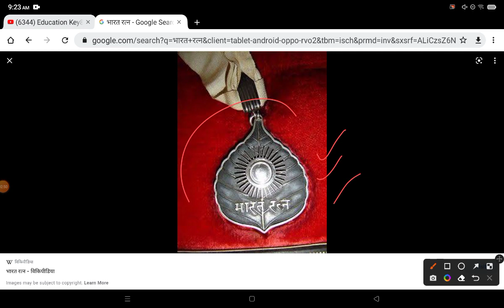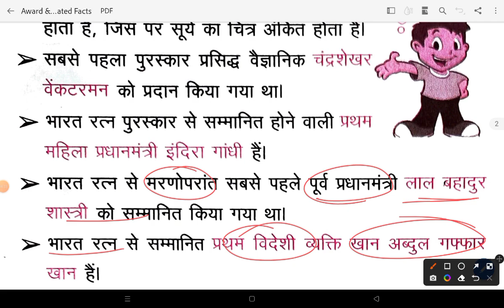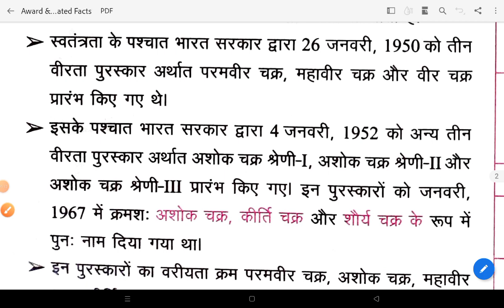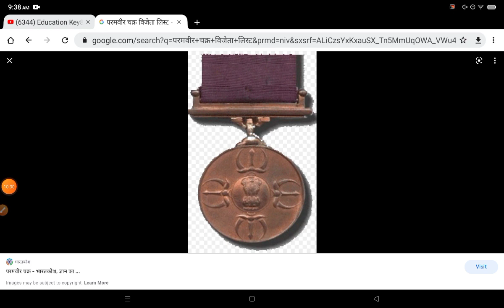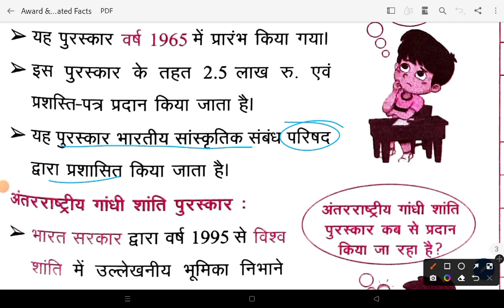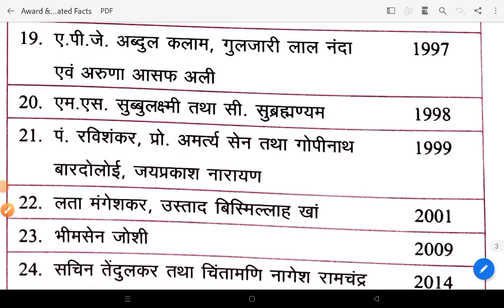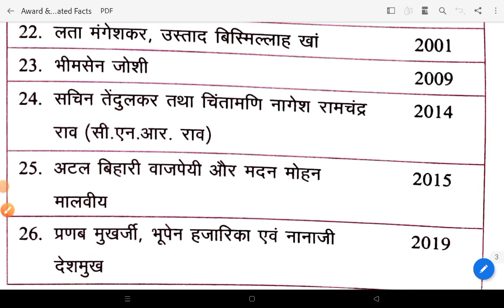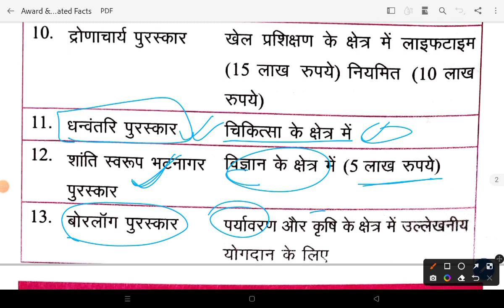National Awards & their Facts | महत्वपूर्ण पुरस्कार के क्षेत्र,राशि | राष्ट्रीय पुरस्कार और सम्मान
नमस्कार दोस्तों स्वागत है आप सभी का हमारे यूट्यूब चैनल पर आज इस वीडियो के माध्यम से हम बात करेंगे पुरस्कार और सम्मान के बारे में इस वीडियो के माध्यम से पुरस्कार राष्ट्रीय पुरस्कार से संबंधित प्रश्न कौन से प्रश्न कैसे एग्जाम में पूछे जाते हैं और महत्वपूर्ण पुरस्कार के क्षेत्र और उसकी राशियों के बारे में भी हम विश्लेषण करेंगे इस वीडियो के माध्यम से हम उन सभी राष्ट्रीय पुरस्कारों के बारे में चर्चा और साथ में भारत रत्न कब और किसको दिया गया इसकी चर्चा हमने की है